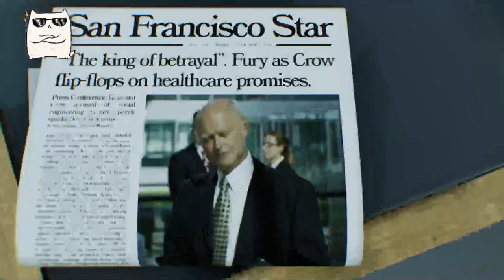who am i | spectrum retreat | p3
that was it for this video leave your recomendations of what i should play or make an video of next in the coments

check out cronobreak on webtoons